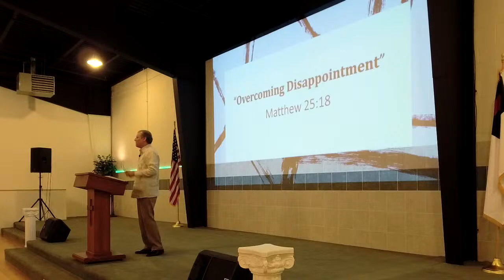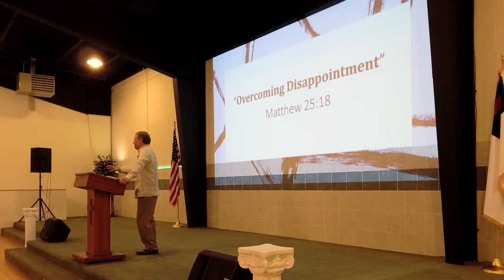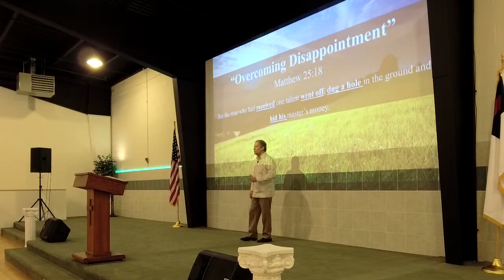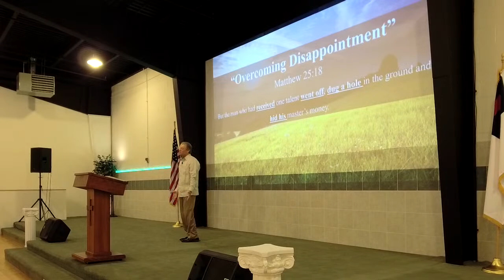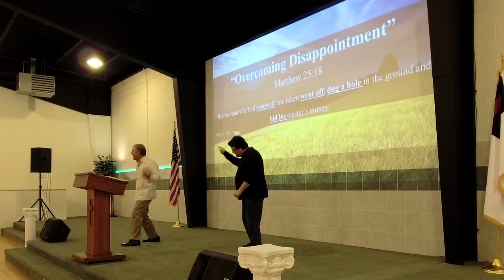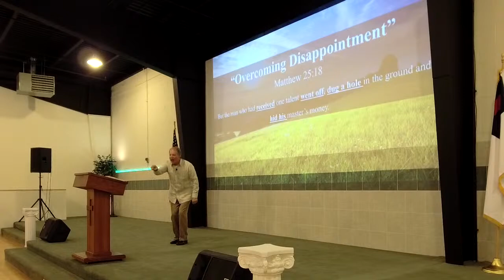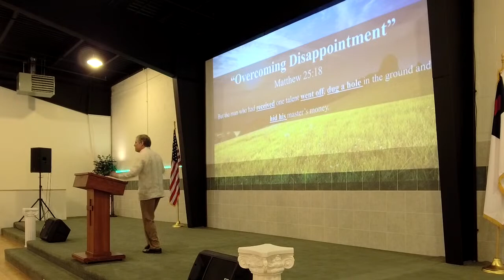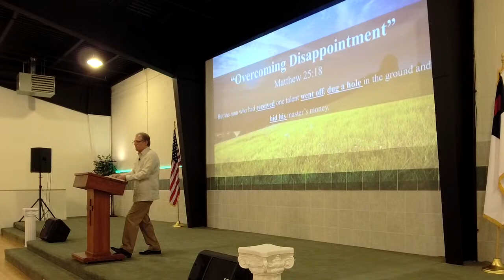"Overcoming Disappointment" (Matthew 25:18) John Elleson Sunday 11AM 11/13/2022